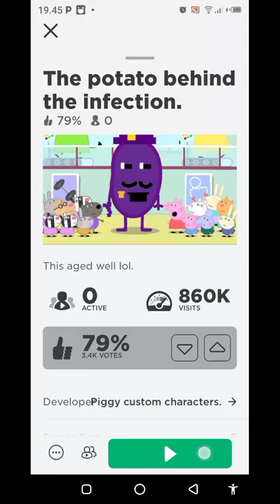the potato behind the infection 🤣🤣🤣.